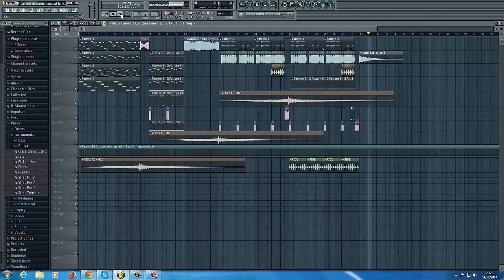QUINTINO & MERCER - Genesis (Fl Studio Remake)